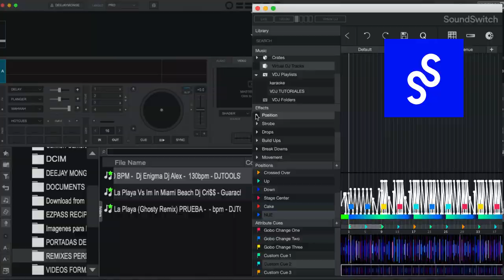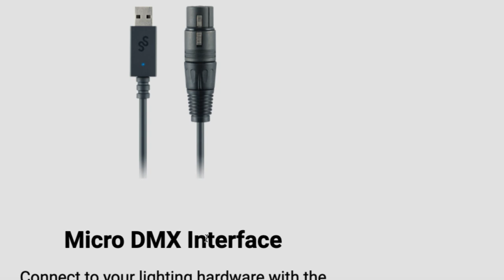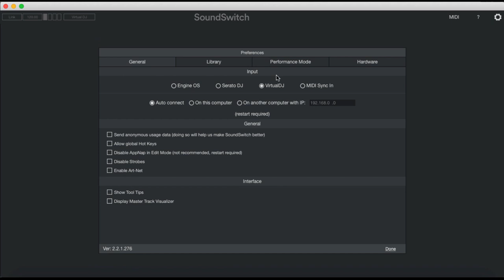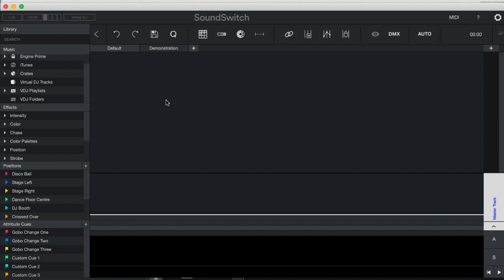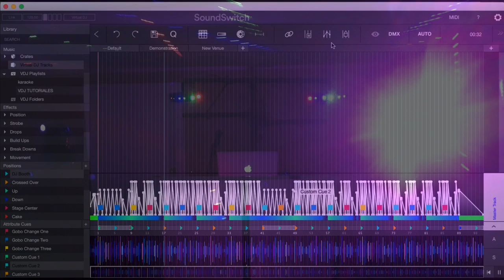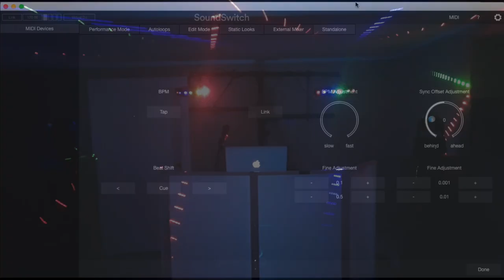COMBINACION DE PROGRAMAS VIRTUAL DJ Ft. SOUND SWITCH VIDEO 1 DE 4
COMBINACION DE PROGRAMAS
VIRTUAL DJ FT SOUND SWITCH
PROGRAMAS COMBINADOS PARA DAR UNA MEJOR PRESENTACION DE LUCES AL MOMENTO DE MEZCLAR AQUI TE DEJO EL LINK PARA QUE TE INFORMES MAS ACERCA DEL PROGRAMA SOUNDSWITCH